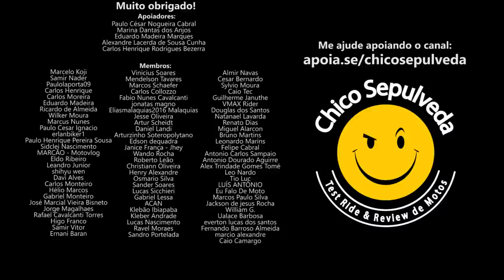Zontes T310, R310 e V310 LIXO ou LUXO?